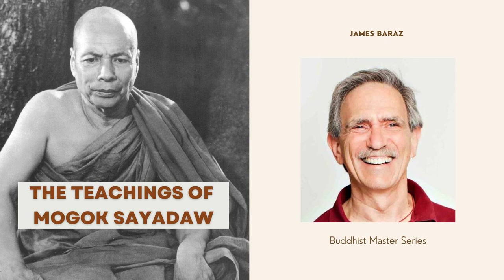The Teachings of Mogok Sayadaw I James Baraz I Buddhist Masters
Mogok Sayādaw (1900–1962) follows in the footsteps of Ledi Sayādaw—a prolific and widely respected Dhamma master who taught in Burma at the turn of the century. Ledi Sayādaw had increased understanding of the Law of Dependent Origination among Burmese Buddhists, and Mogok Sayādaw
revived and emphasized its importance in his teaching.

James Baraz introduces the teachings in reference to Jack Kornfields book Living Dharma.

🕮 Jack Kornfield I Living Dharma: Teachings and Meditation Instructions from Twelve Theravada Masters I